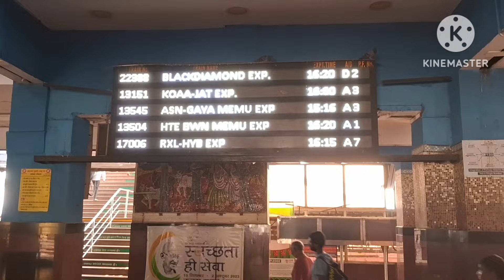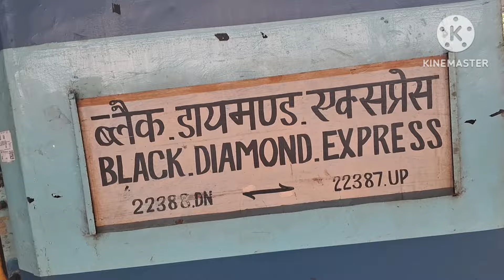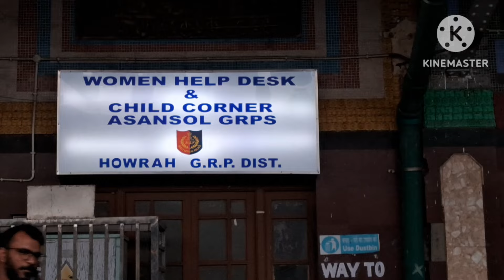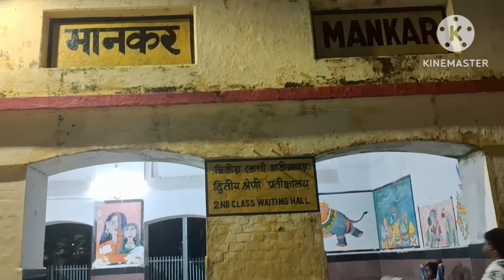22388 Black Diamond Express Full Journey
Tour and Travelling @BasudevBhattacharya

22388 Black Diamond Express Full Journey

এই চ্যানেলে আমার অন্য ভিডিওগুলির প্লে লিস্টের লিঙ্কঃ